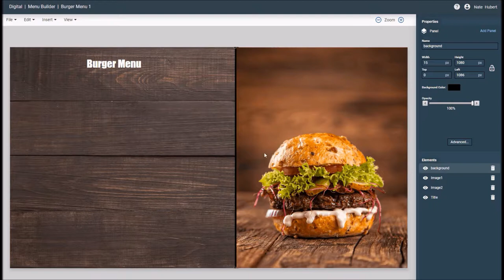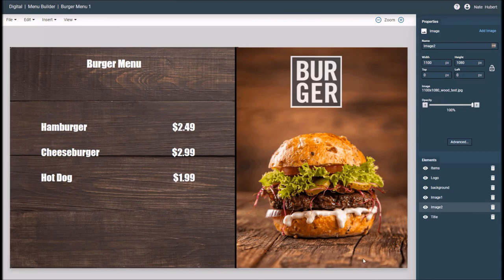WAND TRM - Menu Builder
WAND Menu Builder is a tool that allows users to design their menu layouts using a user-friendly WYSIWYG editor. Menu designs can be saved to the asset library for use in campaigns or exported as JPEG images to a storage device.